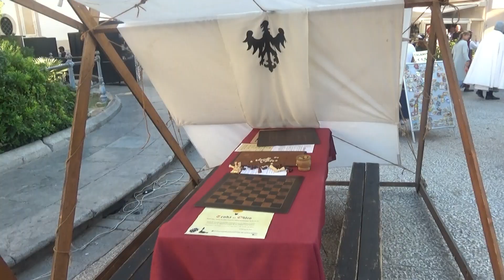“Nel segno di Guglielmo” // Frammenti // Monreale, 1 ottobre 2023// SUBSCRIBE TO MY CHANNEL, PLEASE.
GRAZIE PER LA VOSTRA ATTENZIONE. // THANKS FOR YOUR ATTENTION!

CARE SPETTATRICI E CARI SPETTATORI,
VI RINGRAZIO PER LA VOSTRA COSTANTE ATTENZIONE,
IL VOSTRO SOSTEGNO E' PREZIOSO, NON FATEMELO MANCARE.
CORDIALMENTE VOSTRA,
YULIA